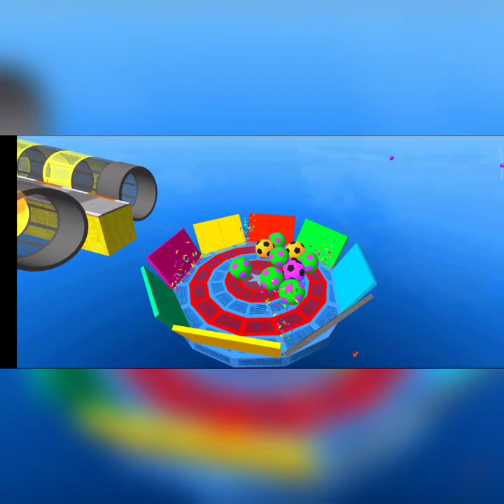MODE 1 NEW FEATURE ADVENTURES STUNT RACING Full Game,💥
android gameplay
gameplay
android games
simulator games
king games
driving simulator
android
simulator
gameplay android
stunt racing
impossible car
car driving
extreme car stunt
android game
racing
car game
impossible car stunts game
gaming
luxury ramp cars
city
bike
gameplay walkthrough
games
sport car racing simulator 2023
game
2023
gta5
mobile
lets play
video game
racing car game
mega ramp car
stunts gt racing
mega ramp stunt bike
bike game
bike games 3d
hd
car
broughy1322
gta online
gta
mobile game
car racing
car stunt
viral gameplay
tuk tuk rickshaw driving games
rickshaw racing
tuk tuk auto rickshaw 3d stunt
auto rickshaw game
auto rickshaw android games auto vs cars@
indian auto rickshaw game
game video
racing game
pc games
car videos
gt car stunt 3d
beamng drive
rk gaming
gadi wala game
car games
car racing 2023 android game
car driving simulator android
car racing games offline
tuk tuk auto rickshaw game 3d
offroad tourist tuk tuk auto rickshaw game
ytgame
gta car stunt
tuk tuk auto rickshaw drive 3d
impossible
kids bike games
toy car games to play
toy car game video
kids toys
cars for kids
popular game
driving game
impossible stunt bike tracks
gt bike
gt
ram stunts
akhi gaming
bike driving game
impossible stunts
car stunts
bike unlocked
all bike
impossible bike
tracks
bike driving stunts
crazy stunts
bike driving
impossible stunt bike
tuk tuk auto rickshaw
anothergameplayhd
iphone game
auto rickshaw cng games
usa
playthrough
tuk tuk rickshaw
remo games
auto rickshaw games
rickshaw game
rickshaw games
auto rickshaw
rickshaw
top games
gt car stunt race master 3d
gt car stunt
master gameplay
android gaming
ios gameplay
gt car stunt race master 3d max level
gt car stunt max level
gt car stunt race master 3d az
xtreme motorbikes gamespot
xtreme motorbikes gameplay
xtreme motorbikes
3d
extreme
motocross
motor bike racer
stunt bike racing
bike stunt racing gameplay
extreme motocross motor bike racer
viral
mobile games
tuk tuk auto rickshaw game
trending gameplay
phone gameshd
itune
mobil
trending games
muscle car stunt 2021
muscle car stunts 2021 max level
no commentary
walkthrough
stunt gameplay
ipod
ipad
iphone
tapgameplay
car stunt gameplay
another gameplay hd
gt car stunt race master 3d v3 game
viral video
viral game
viral video game
stunt driving games
stunt car game
gt car stunt race master 3d v3
driving car
new car game
best game
new game
2023 game
phone game
gt car stunt master 3d
racing car
racer
car simulator game
car racer
fort racer
rana gaming channel
rana gaming
real mega ramp car simulator
real mega ramp car driving
sonu xavier
koenigsegg car game
bugatti gadi wala game
david games
mountain climb stunt
plane vs car
drifting
koenigsegg jesko
bugatti divo
top speed
drag race
mountain climb stunt game
extreme car
koenigsegg jesko vs bugatti divo
koenigsegg vs bugatti drag race
extreme car driving simulator koenigsegg jesko vs bugatti divo
extreme car driving simulator bugatti divo
extreme car driving simulator koenigsegg jesko
extreme car driving simulator
lamborghini
bugatti
6×6 offroad simulator truck
6x6 off road monster jam truck game
monster truck simulator
offroad simulator truck
mud runner truck driving
monster truck offroad
6x6 off road monster jam truck
offroad monster simulator
6x6 monster truck simulator
offroad truck simulator | 6x6 offroad jeep drive
offroad jeep truck simulator driver
offroad 6x6 monster truck
monster truck 6x6 offroad drive
offroad 6x6 monster truck simulator
monster truck 6x6 offroad drive simulato
mountain climb stunt android
mountain climb
car gameplay
truck wali game
car wali game
gadi wali game
mountain climb stunt 2
mountain climb 4x4
mountain climb stunt level 40
mountain climb stunt level 25
mountain climb stunt level 35
mountain climb stunt gameplay
mountain climb 4×4
mountain climb stunt off road car games
mountain climb stunt off road car walkthrough